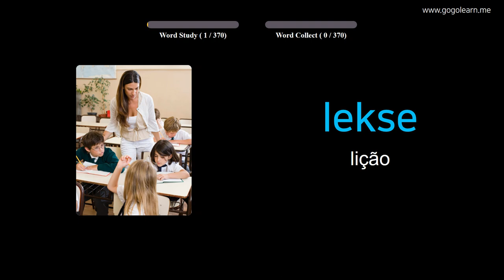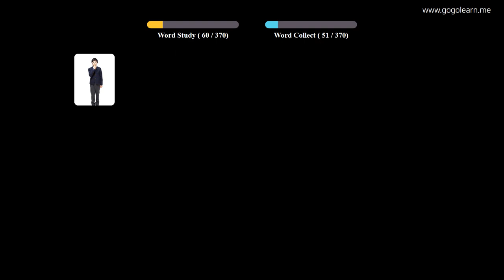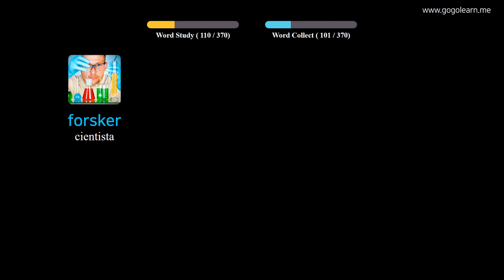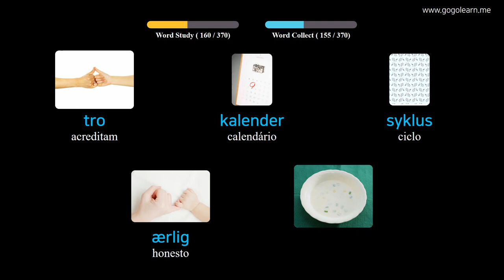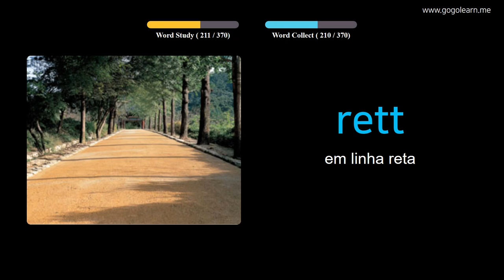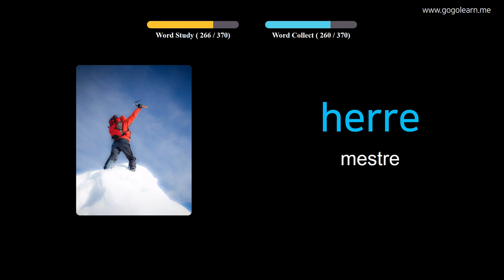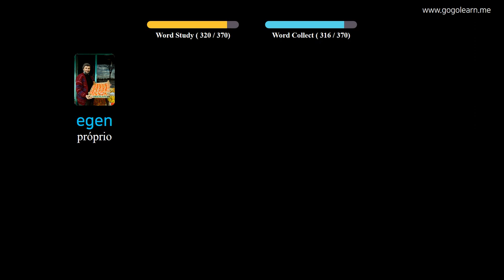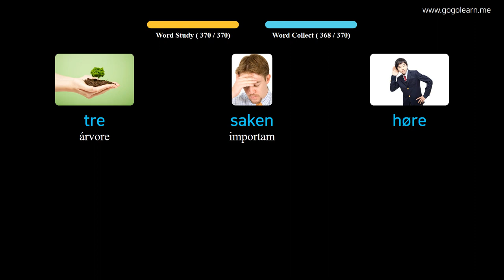Aprendendo Norueguês Através De Fotos |Vocabulário Norueguês Meio Da Escola 1 | Golearn